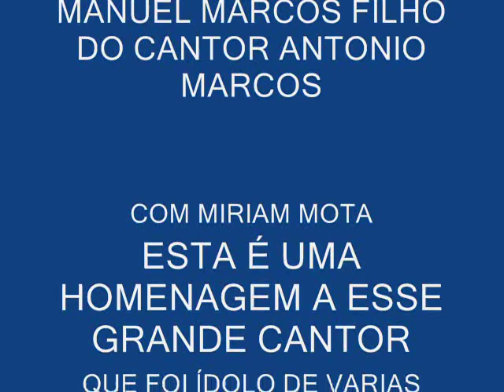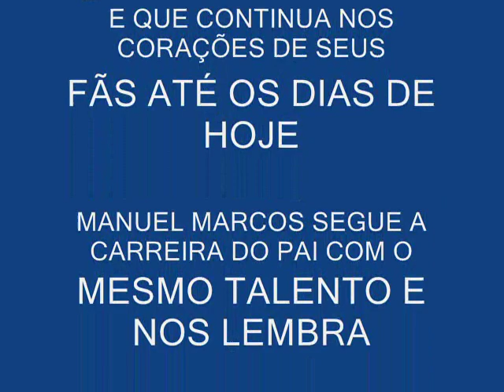MANUEL MARCOS FILHO DO CANTOR ANTONIO MARCOS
MANUEL MARCOS,FILHO DO CANTOR ANTONIO MARCOS COM MIRIAM MOTA,SEGUE A CARREIRA DO PAI COM O MESMO TALENTO E FAÇO FOTOS PARA QUE FAÇA MUITO SUCESSO,A APARENCIA E A VÓZ MUITO PARECIDA,PARABÉNS MANUEL!